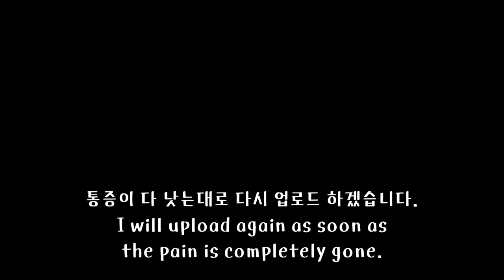부상을 당했습니다...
갑작스러운 오른발 통증이 생겨 잠시 쉬어가려고 합니다.
시작한지 얼마나 되었다고 벌써 다치고 참... 아쉽네요...
최대한 빨리 돌아오겠습니다.

여러분들은 다치지 마세요...